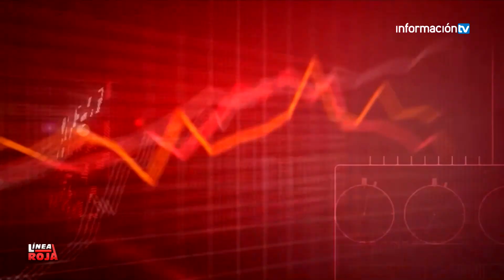LINEA ROJA. 22 FEBRERO 2021. Parte 2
En este programa de Línea Roja los diputados autonómicos Fernando Pastor del PP, Sandra Martín del PSOE y Ana Vega de Vox, debaten sobre el plan de desescalada que se plantea en la Comunitat y sobre la creación del pacto antitransfuguismo valenciano.